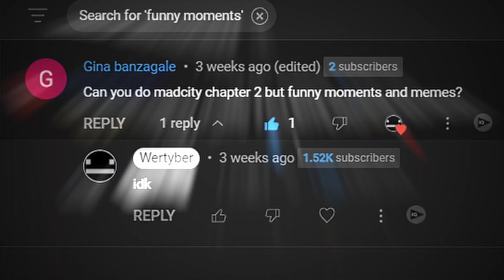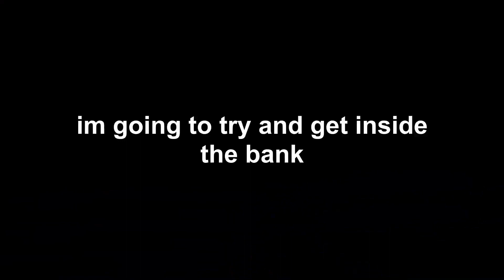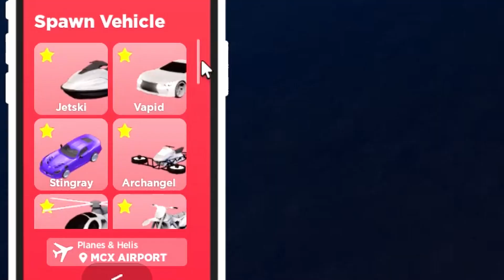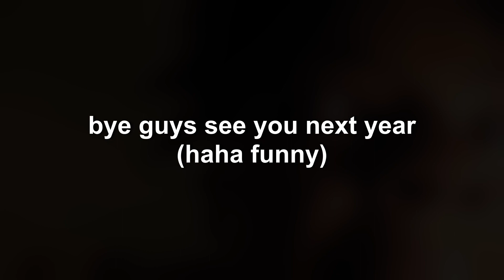MAD CITY Funny Moments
guys Mad City best Roblox game of 2022 (doors mid stfu)

Request from :- @ginabanzagale422

Game :-
Roblox
-Mad City : Chapter 2

Songs :-
Nimbasa City [Pokémon: Black & White]
Mall Mavin - Dead Rising 2
Trance Music For Racing Game
Overworld Theme - Super Mario Bros. 2
Menu Theme - Joy Ride Turbo
Bad Situation - Naruto
Turn Over - Naruto
Here I Come - Doors Roblox
Training - Results - Wii Sports
In This Shirt - The Irrepressibles
Neurostyle - Ejen Ali
Fly Me To The Moon (Instrumental)